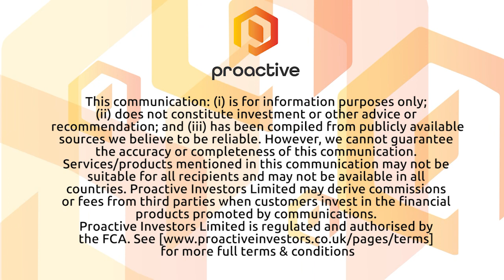Hi55 Ventures 'working to make everyone's lives better' and seize upon $85 trillion opportunity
Hi55 Ventures' Elizabeth Grier talks to Proactive London's Katie Pilbeam about their London based Fintech company which is currently in the process of raising £5m to seize upon the potential '$85 trillion market opportunity'.

Grier explains that they have 'global ambitions' as the global first to offer Pay Asset Finance, a new category of trade finance, that enables all businesses to be able to generate working capital from a new stream of working capital which is their payroll.'

Employees can be offered the choice as to when they would like to get paid as they earn it, whether thats daily, weekly or fortnightly'.